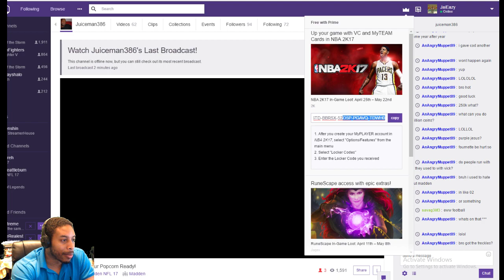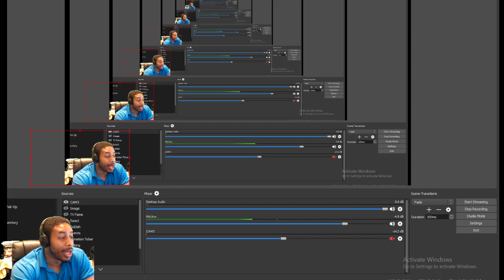GET YOUR FREE 75K VC....I GOT MINE - STARTING MY MY TEAM?